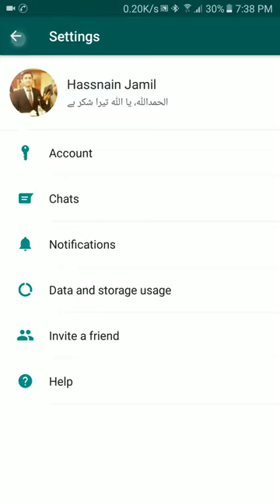How change WhatsApp chat Wallpaper | Images/Solid Color/WhatsApp library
Change your WhatsApp wallpaper or add awesome sold color as the background.

If you've any questions/queries please comment, I'll be answering all of your comments.